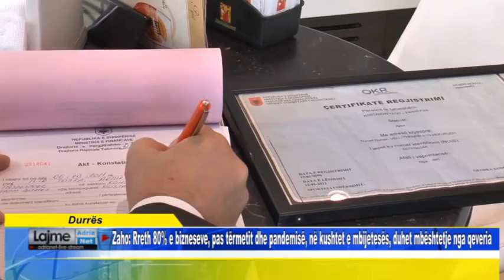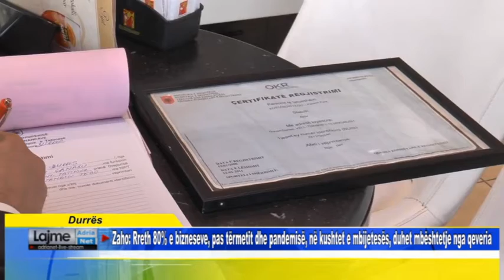Zaho Rreth 80% e bizneseve, pas tërmetit dhe pandemisë, në kushtet e mbijetesës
Zaho Rreth 80% e bizneseve, pas tërmetit dhe pandemisë, në kushtet e mbijetesës, duhet mbështetje nga qeveria